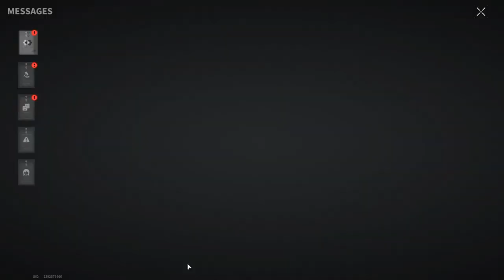WHO WILL COME TO US WITH A SWORD FROM THE SWORD AND DIE - Lost Light | Day 64 | Gameplay #268